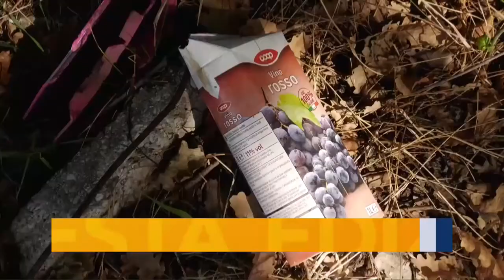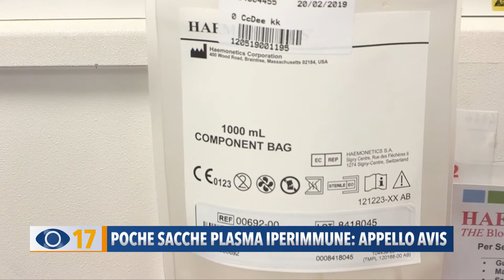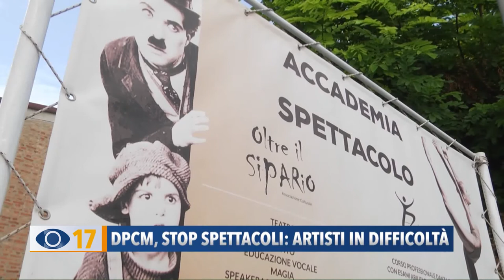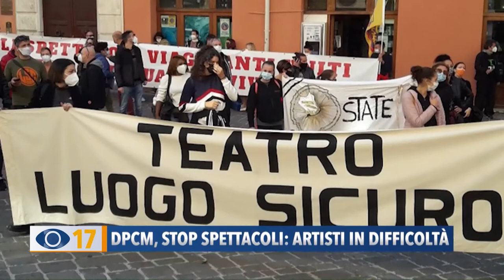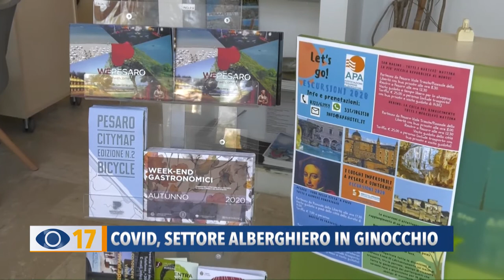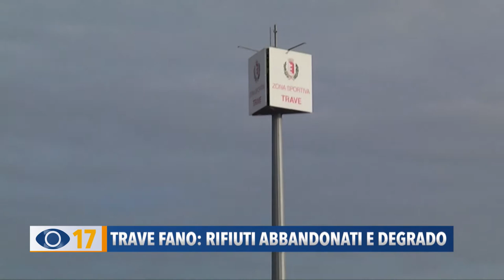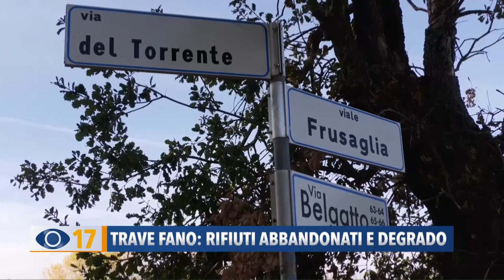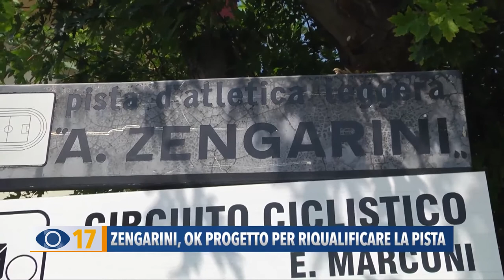Occhio alla Notizia 30 ottobre 2020